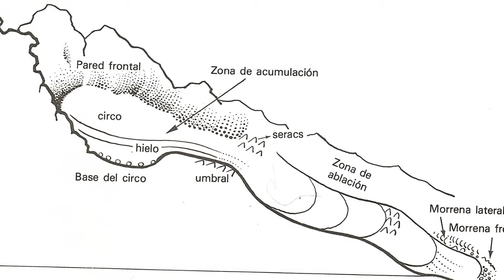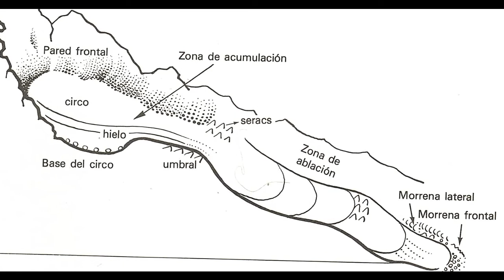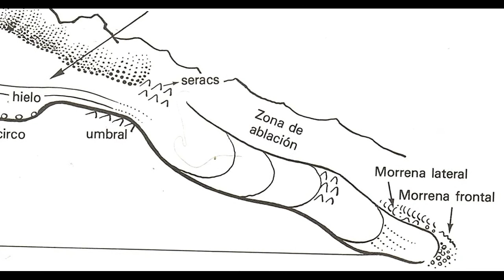Glaciares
Un glaciar es una gruesa masa de hielo que se origina en la superficie terrestre por acumulación, compactación y recristalización de la nieve,​ mostrando evidencias de flujo en el pasado o en la actualidad. Su existencia es posible cuando la precipitación anual de nieve supera la fusionada en verano, por lo cual la mayoría se encuentra en zonas cercanas a los polos, aunque existen en otras zonas, en montañas. (Fuente: Wikipedia).